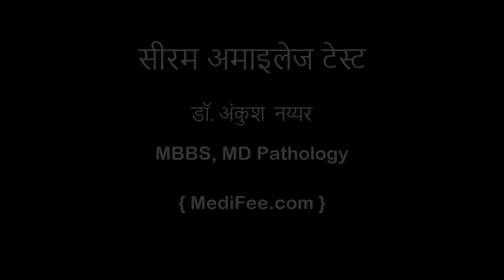Amylase Blood Test (in Hindi)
अमाइलेज क्या होता है? यह टेस्ट कैसे किया जाता है? सीरम अमाइलेज बढ़ने के क्या कारण हो सकते हैं? क्या दवाईयां खाने से सीरम अमाइलेज बढ़ सकता है? जानिए डॉ. अंकुश से सीरम अमाइलेज ब्लड टेस्ट बारे में ।